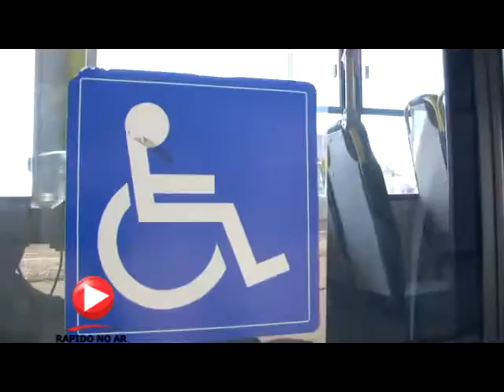Criança deficiente ônibus com problema - rapidonoar.com